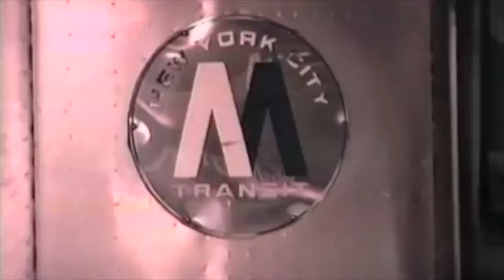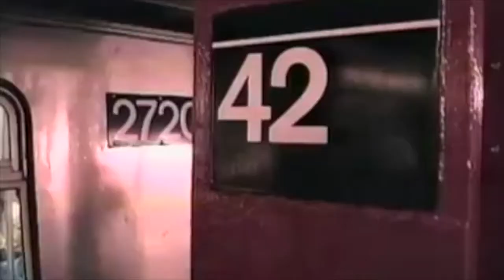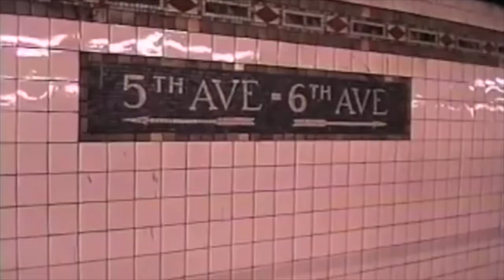Quentin Harris - Let's Be Young (MONTEL Remix)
Heavy support from Sasha & John Digweed, Hot Since 82, Richy Ahmed, Yousef, Dosem, Huxley, Chus & Ceballos and many more!